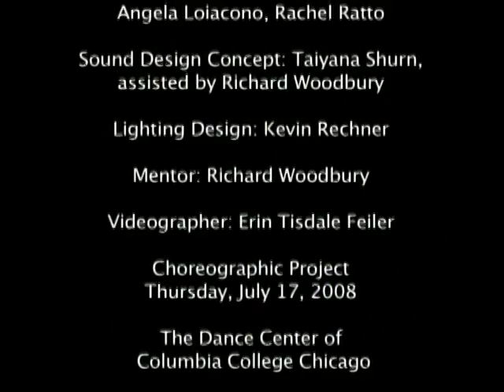Faster, Easier, Shinier!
The Dance Center, Columbia College Chicago
July, 2008